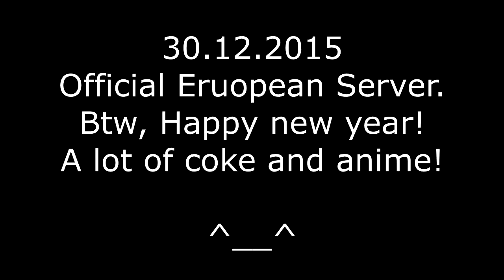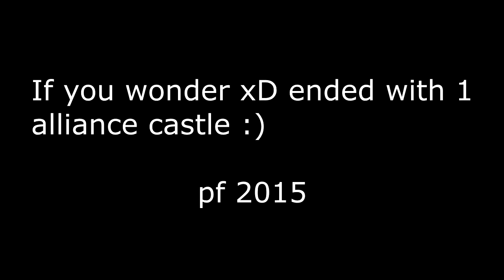woe10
ragnarok european official server